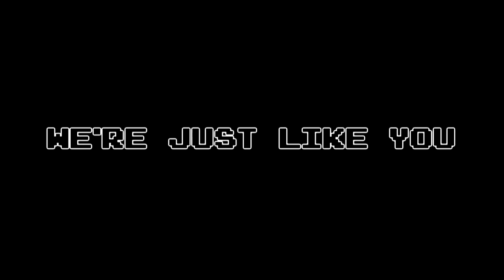H O T P R O B L E M S || Kazuichi Souda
My 2nd part for keyblade mastergirl's Hot Problems MEP.

Look who just figured out track motion. I'm such a loser!! OTL

aND SONY VEGAS CRASHED ON MY TWICE!! WTF!! Souda bby I love you but I think I'll stop editing with you for a while.